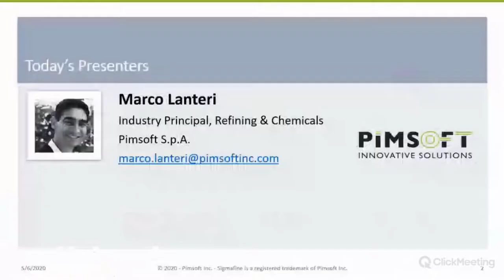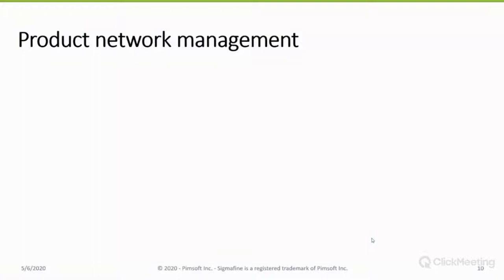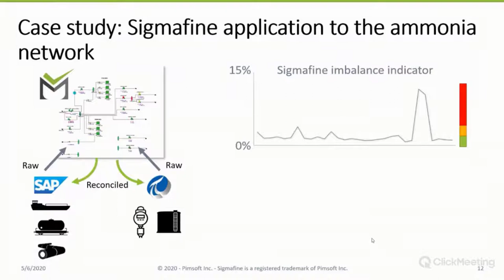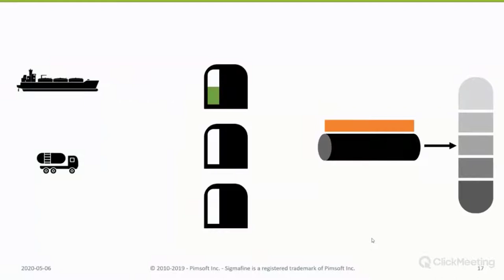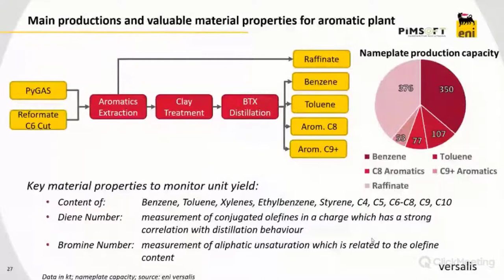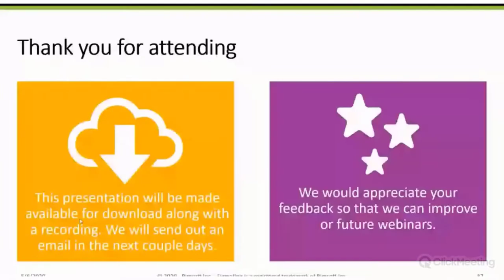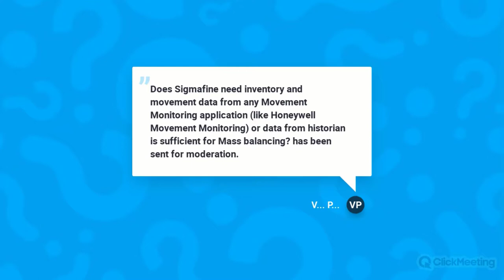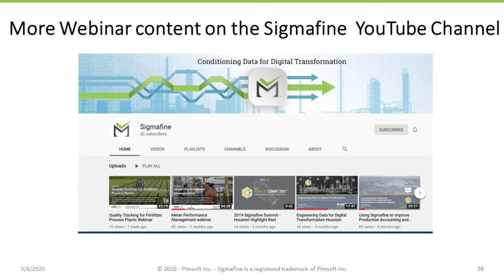Using Sigmafine for Advanced Analytics for the Chemical Supply Chain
This webinar features the use of Sigmafine for advanced analytics for the supply chain optimization in the chemical industries.  It is part of a series of webinars from Pimsoft about the transformation of streaming data and events into Digital Assets.